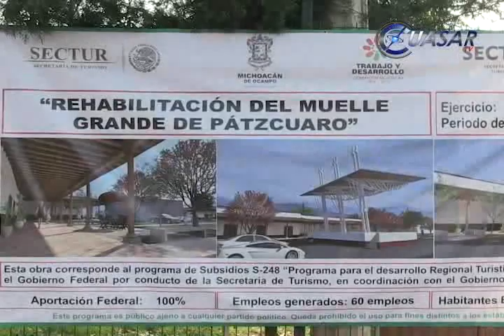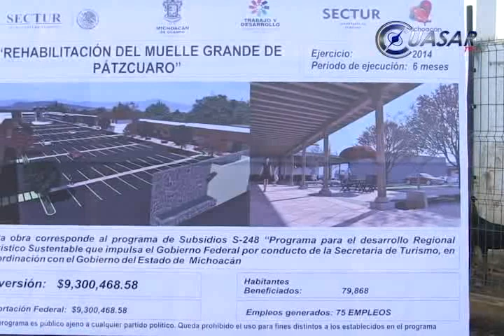Michoacán en franca recuperación económica: SJG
La recuperación económica del estado es franca y puede ser corroborada con las estadísticas oficiales que revelan que Michoacán está repuntando y se encuentra ya por encima de otras entidades federativas, aseguró el gobernador Salvador Jara Guerrero, al realizar una supervisión a la obras de rehabilitación del Muelle principal de Pátzcuaro…